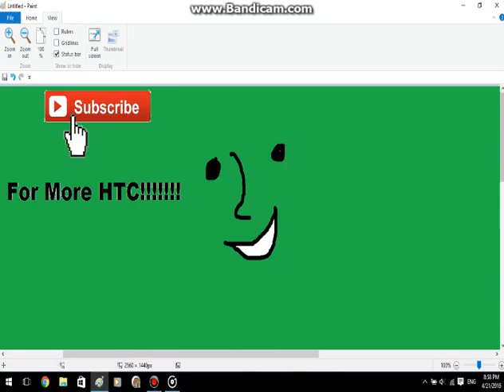MR. SMILEY FACE! | Minecraft HTC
Another One Of HTC!